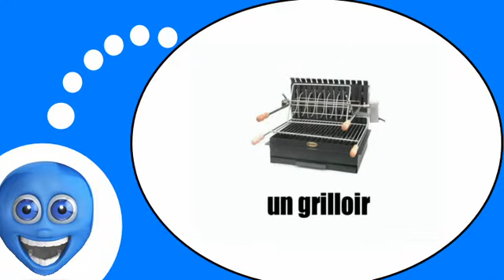Estudiar francés = Cocinar fuera de la casa